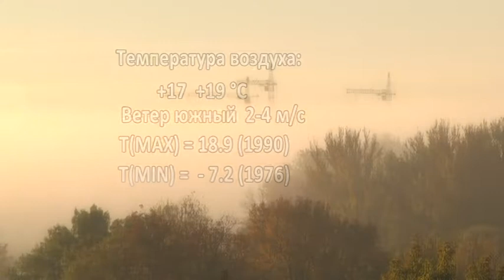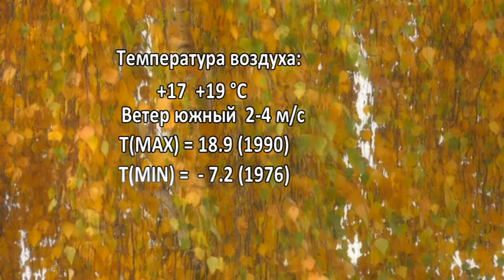Фреш новости 17.10.2018